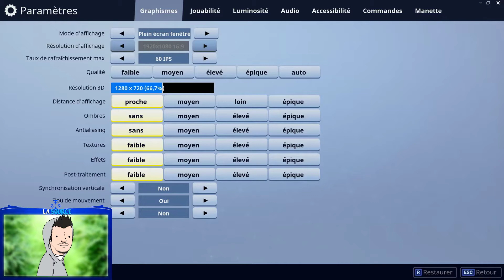MA PREMIÈRE GAME SUR FORTNITE !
Yop les gens c'est LaSource ! Comme vous êtes nombreux à me l'avoir demander voici une petite vidéo sur le jeu Fortnite.
Je vous proposerai de meilleur contenu quand j'arriverai mieux à jouer au jeu !

Bon visionnage